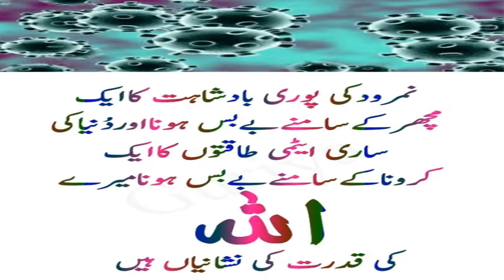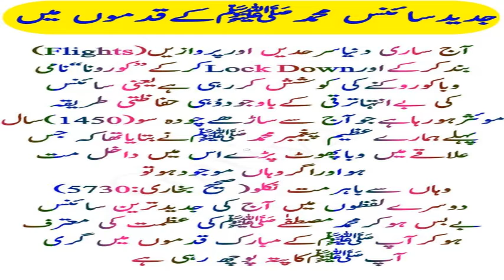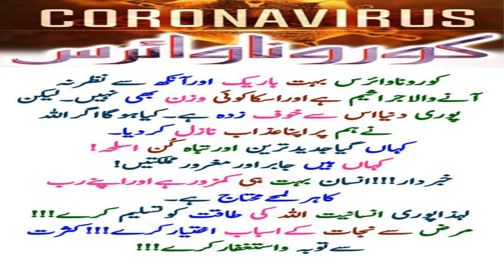Best Dua During Wabai Amraz || 06 || With Urdu Translation || Quran Verses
1 - || " Muslims Tubes " ||

2 - || " Aao Quran Seekhain or Sikhaye " ||